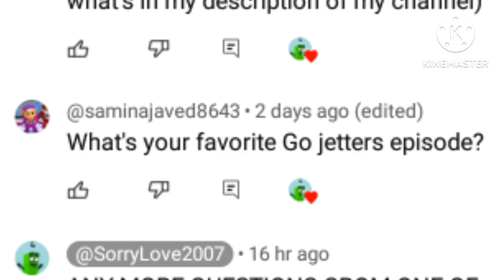I answered all your questions guys